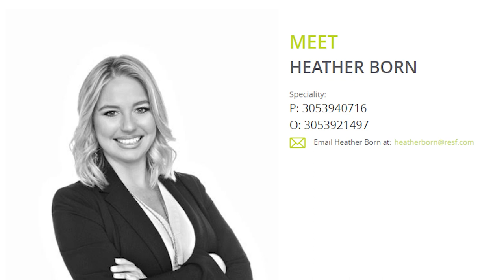829 Bonito Ln, Key Largo, FL 33037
A true Keys charmer located on the oceanside of south Key Largo offering direct ocean access to all your favorite diving, snorkeling, and fishing spots! This remodeled home features 3 bedrooms and 2 full bathrooms, all impact windows, tile throughout, a large master bedroom off the open living area with vaulted wood beam ceilings, a large utility area that closes with a sliding barn door, and a new kitchen! The quartz countertops, stainless steel appliances, double convection oven, and an induction stovetop makes for the perfect gourmet kitchen. As you walk out the French patio doors, which allow an abundance of natural light into the home, you will find a large patio with plenty of room for entertaining! This spacious, fenced-in property with room for parking and all the toys, offers 60 feet of wood dockage with shore power hook-up and a fish cleaning station. Make this home yours with just a few finishing touches! Sellers will consider financing!